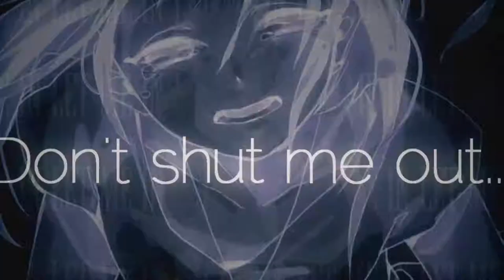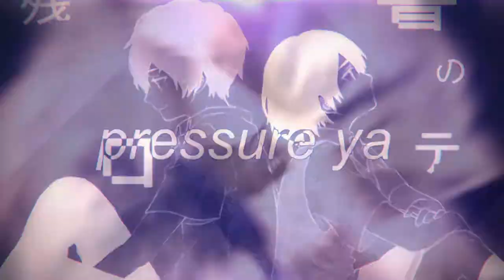[•M✦S•] Casual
After 3 months it's finally here

SHOUTOUT TO ALMOST EVERYONE FOR TAKING BACKUPS

PARTS:
✦ 1. Karinchii // Hakuryuu x Morgiana x Alibaba | Magi
✦ 2. xOreoSampai // Kaito x Miku | Vocaloid
✦ 3. MartaPD2 // Gaozoro | Kaiketsu Zorori
✦ 4. SundaeCoffee // Kamina x Yoko | Tengen Toppa Gurren Lagann
✦ 5.  AdorablyTough // Makoto x Ann | Persona 5
✦ 6. cultzone // Ichigo x 02 | Darling in the FranXX
✦ 7. Baphoziel // Rei x Usagi | Sailor Moon
✦ 8. SundaeCoffee // Yang x Neptune | RWBY
✦ 9. cocoamix // Taako x Kravitz | The Adventure Zone
✦ 10. Cosmic Angle // Panty x Brief | Panty and Stocking
✦ 11. Chabashiira // Umi x Kotori | Love Live!
✦ 12. xArus // Lisa x Nine | Zankyou No Terror
✦ 13. moonzies // Saihara x Kaede | DanganRonpa